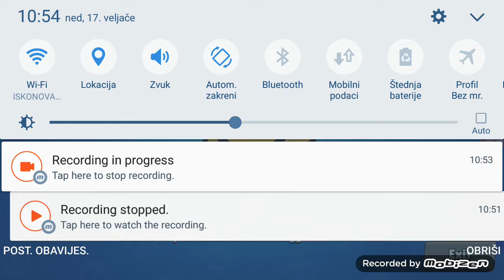Igram Brawl stars